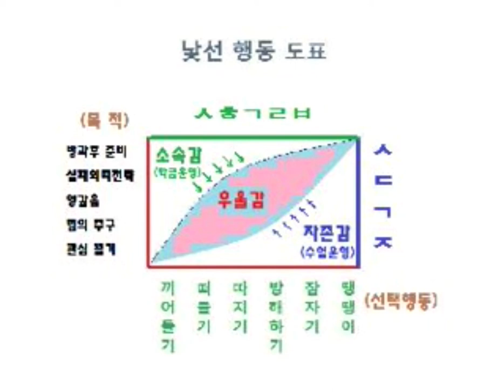수업 중 낯선 행동의 예방과 대응법 (2) 2022년 성북 혁신교육지구 마을 강사 양성 연수